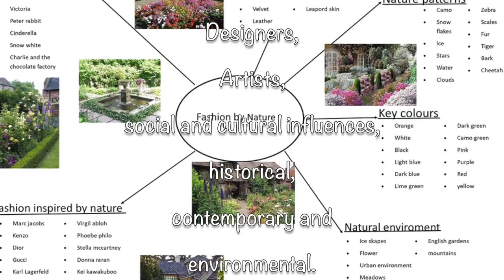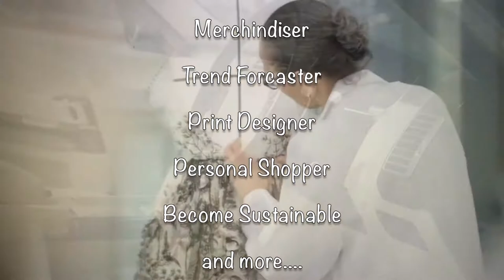Year 9 Options - GCSE Textiles & Fashion